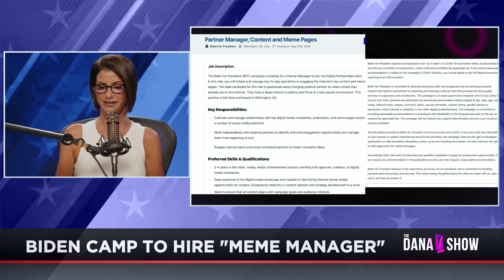Joe Biden Is Hiring A MEME MANAGER!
While the world is collapsing under their leadership, the Biden campaign is searching for a meme manager. For this role, does the applicant need to have a diploma? You'll never guess what the requirements are...